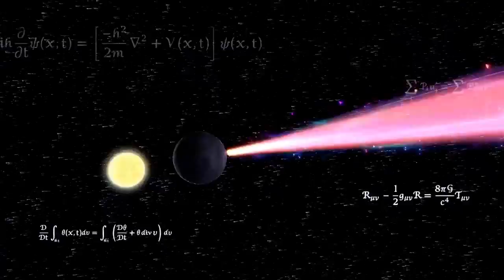Super Smash Bros. Ultimate – Un nouvel Erazor Djinn?! (Alternative Music)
Sonic se souvient de son expérience contre Erazor Djinn pour mieux faire comprendre aux forces obscures qu'elles ne sont pas les bienvenues contre lui?

Stade de King of Fighters (Version DF)
4 minutes – Smash
Sonic, Link, Séphiroth, Roy